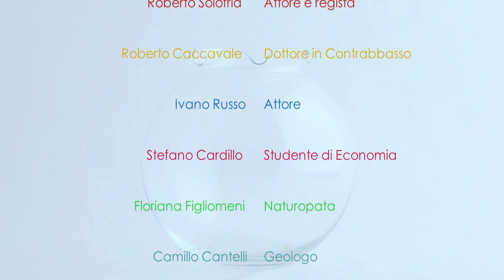Americanhouse presenta "CRISALIDE"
Prodotto da Americanhouse / anno 2012 / durata 3' 46''

Sinossi: Un intreccio metaforico tra il fenomeno della mutazione della crisalide e la condizione del lavoratore precario.

Soggetto e regia: Mariella Capobianco

Fotografia e riprese: Raffaele Mariniello

Montaggio: Mariella Capobianco

Collaborazioni: Mariano Calazzo, Chiara Cardillo, Lucia Tangredi

Grazie a Teatro Civico 14 - Caserta